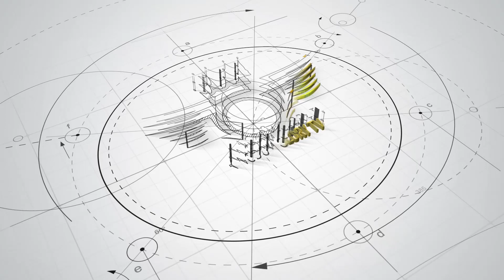"ሳትቀበሉ" ድንቅ መልዕክት በሐዋርያ ሌዊ ጆይ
👉 ክራይስት ኪንግደም ኢንተርናሽናል ቸርች መደበኛ ፕሮግራሞች
- ዘወትር ማክሰኞ፡ ከ 11፡00 ጀምሮ ሐዋርያዊ የትምህርት ጊዜ
- ዘወትር ሐሙስ፡ ከ 11፡00 ጀምሮ የፈውስ፣ የነጻ መውጣት እና የተአምራት ፕሮግራም
- ዘወትር እሁድ፡ ከ ጠዋቱ 2፡00 ጀምሮ ልዩ የቃለ እና የአምልኮ ጊዜ

አድራሻ፡ አዲስ አበባ የካ አባዶ ኮንዶሚንየም ኬላ ሳይደርሱ ባለው ገበያ ወደ ራክሄርኖቭ ት/ቤት በሚወስደው መንገድ 100 ሜትር ገባ ብሎ
ለበለጠ መረጃ፡ 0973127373 ላይ ይደውሉ

ይህንን ጎግል ማፕ በመጫን ቦታውን ማወቅ ይችላሉ
Christ Kingdom International Church

ከዚህ አገልግሎት ጋር አብራችሁ መቆም የምትፈልጉ
👉 ክራይስት ኪንግደም ኢንተ.ቸርች በሚል ስም በተከፈቱት አካውንቶች ገቢ ማድረግ ይችላሉ
- ኢትዮጵያ ንግድ ባንክ ሂሳብ ቁጥር 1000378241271
- አዋሽ ባንክ ሂሳብ ቁጥር 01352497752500
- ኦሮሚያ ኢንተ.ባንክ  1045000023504